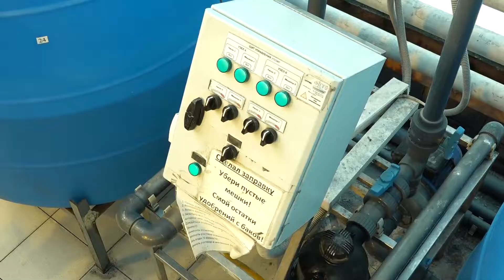Социальное партнерство//Глава Абакана посетил тепличный комплекс - Абакан 24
Экскурсия в день юбилея... Сегодня тепличный комплекс «Воскресенский» - крупнейший в нашем регионе производитель овощей и зелени встречал гостей. Глава Абакана и министр сельского хозяйства республики приехали поздравить работников предприятия с десятилетием. Самым ярким моментом стала экскурсия по огуречным, томатным и салатовым плантациям под стеклянной крышей, которые дают урожай и в середине зимы.